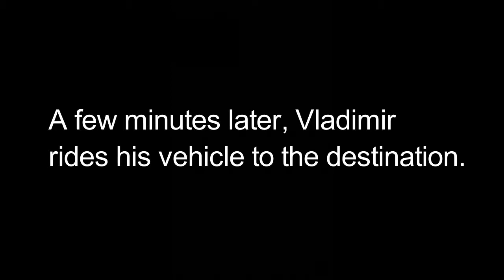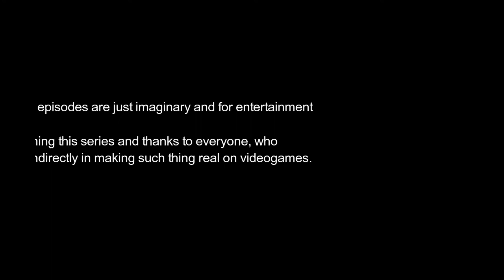Valley of the wolves (fan made video), Episode One.